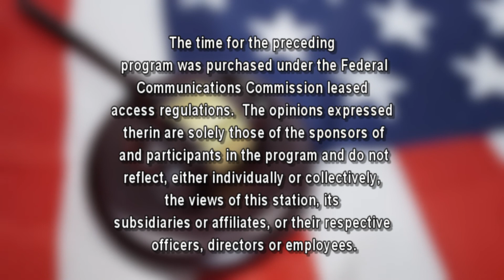Law Talk - What to do when you're in a motor vehicle accident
Attorney Conrad Falvello, of Falvello Law
 discusses what you should do if you are in a motor vehicle accident.